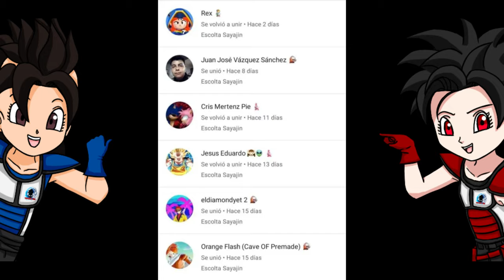LA NUEVA VERSIÓN DE NEXT GEN LLEGÓ | Dragon Ball Xenoverse 2 | NEXT GEN VS ORIGINAL COMPARACIÓN